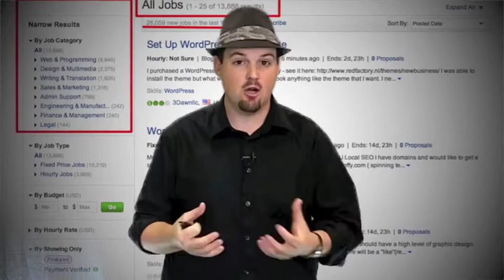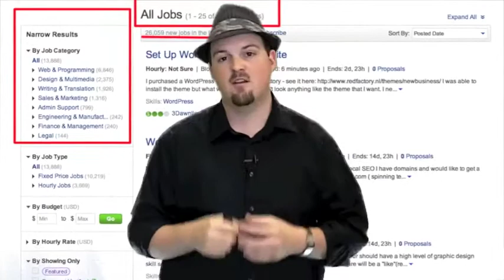FInd Work In 4 Hours Find Work? Work Online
Looking for work?  Unemployed or underemployed?  Need some extra cash?  Sick of all the online scams and survey jobs?  Learn to find and land thousands of REAL ONLINE JOBS posted daily...